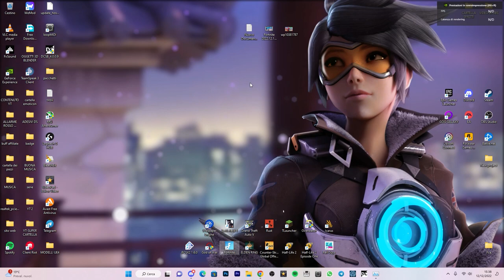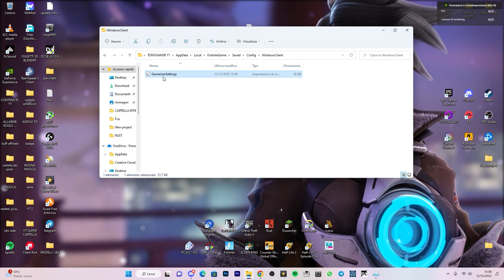Come abilitare la modalità Performance in Fortnite Capitolo 4! (Migliorare gli FPS e il rendering)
Come abilitare la modalità Performance in Fortnite Capitolo 4! (Ripristino delle impostazioni Fix)

Nel video di oggi spiego come correggere l'impostazione della modalità prestazioni in Fortnite Capitolo 4. Potresti aver riscontrato alcuni problemi provando tu stesso, ad esempio, si ripristina, non funziona o non salva. E se lo hai fatto, spero che questo video ti aiuti :)

PC:
MOBO: B450 GAMING PLUS
CPU: R5 3600
GPU: 1660 SUPER
RAM: 16 GB
CASE: 4000D AIRFLOW CASE CORSAIR

VIDEO TUTORIAL
               GAMES---TECH---MICROSOFT